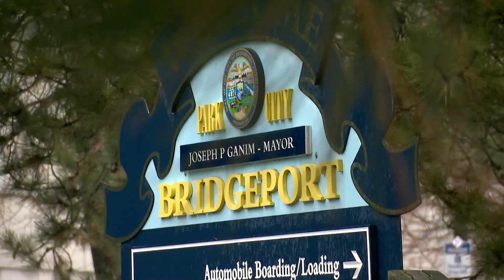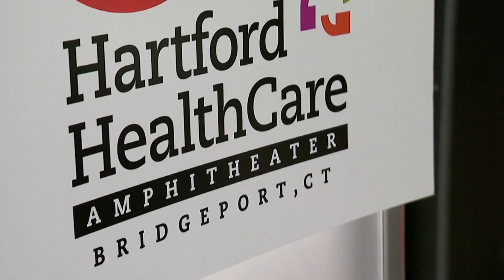Bridgeport amphitheater gets new name ahead of reopening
The Harbor Yard Amphitheater in Bridgeport is no longer - it now has a new name ahead of its reopening. Project leaders announced the venue will now be called the Hartford HealthCare Amphitheater.